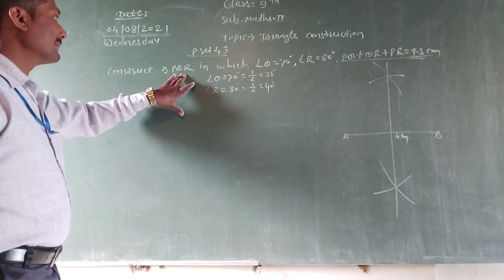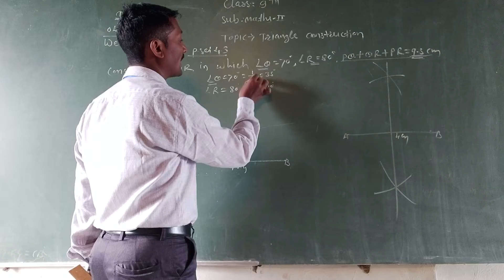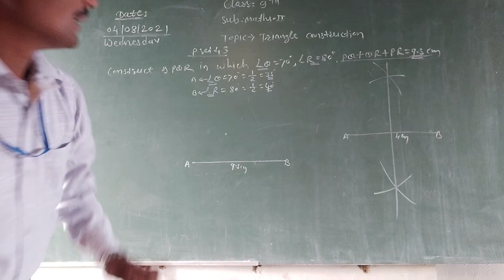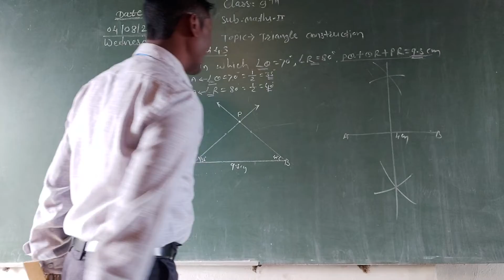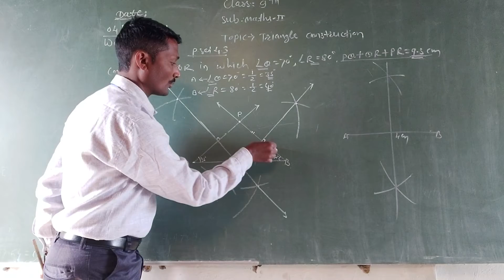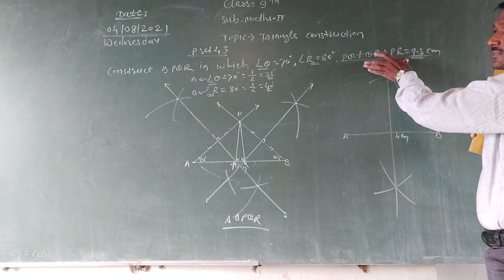class 9th mathematics-2Triangle construction